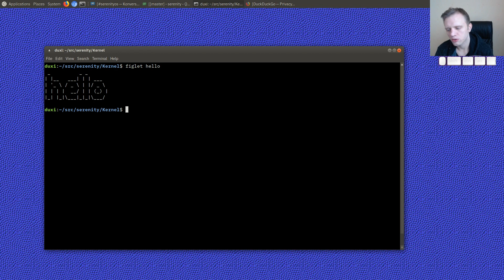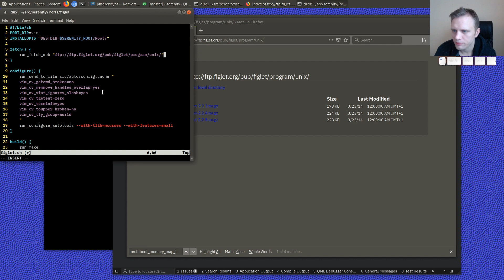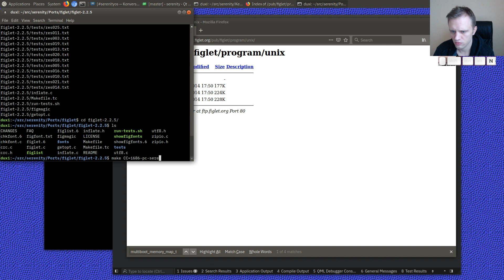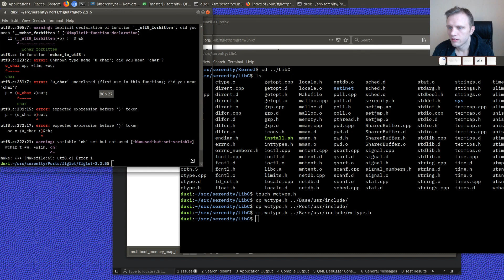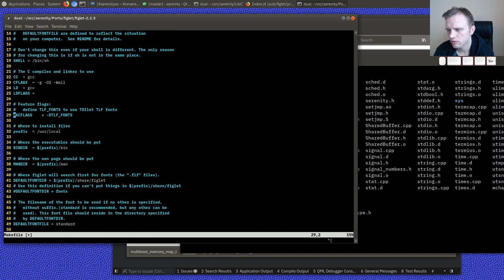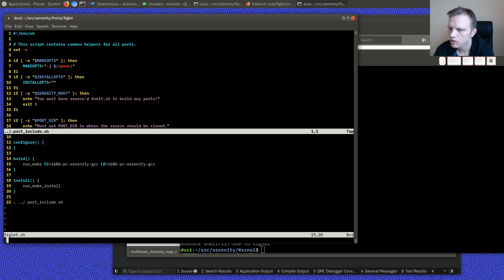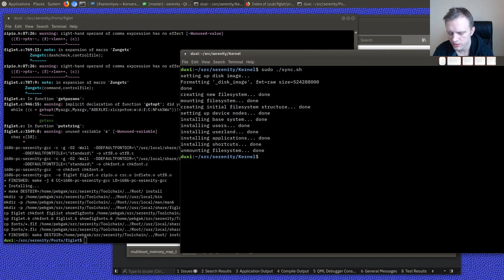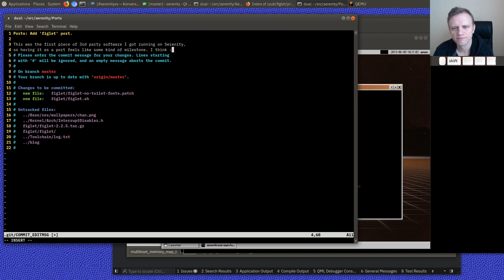OS hacking: Porting figlet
Serenity is a Unix-like operating system that I'm implementing from scratch.